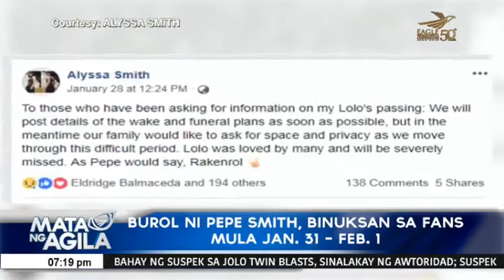Burol ni Pepe Smith, binuksan sa fans mula Jan. 31 - Feb. 1